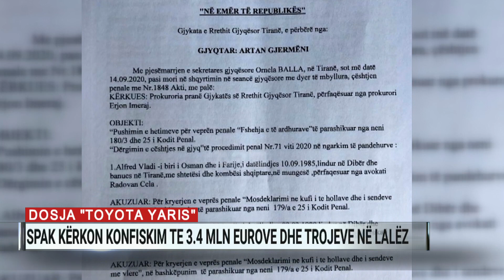Dosja “Toyota Yaris”, SPAK kërkon konfiskim të 3,4 milionë eurove dhe trojeve në Lalëz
Prokuroria e Posaçme Kundër Korrupsionit dhe Krimit të organizuar i kërkon gjykatës të konfiskojë gjithë pasuritë e sekuestruara për llogari të çështjes “Toyota Yaris”. Hetimi pasuror për të dyshuarit si të përfshirë në sjelljen nga Belgjika në Shqipëri të 3,4 milionë eurove “cash” ka vijuar pavarësisht fatit që patën në hetimin penal të dyshuarit Alfred e Elvis Valdi, Klevi Cani, Edi Lika e Alban Mollaymerit.